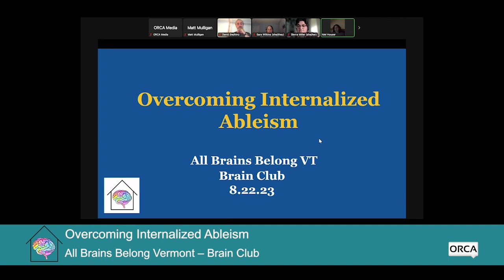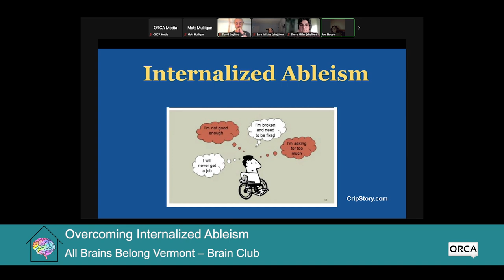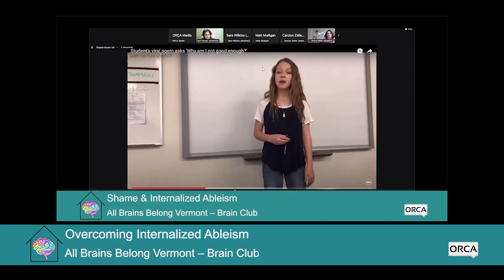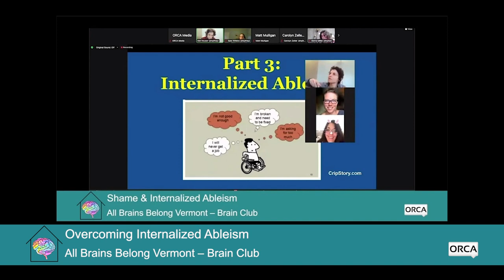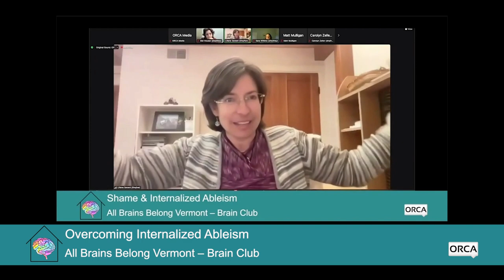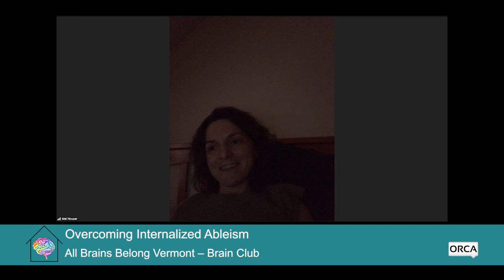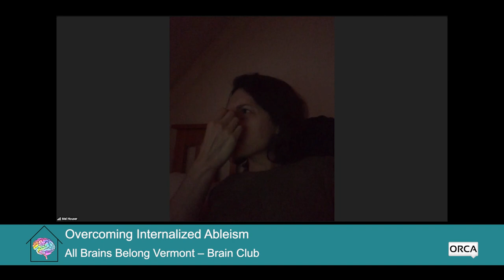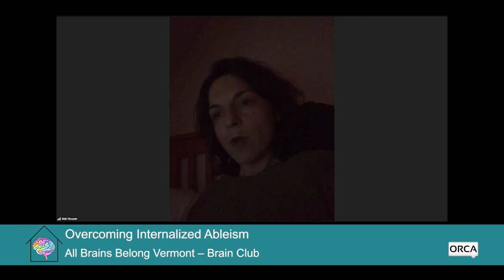All Brains Belong VT - Brain Club: Overcoming Internalized Ableism